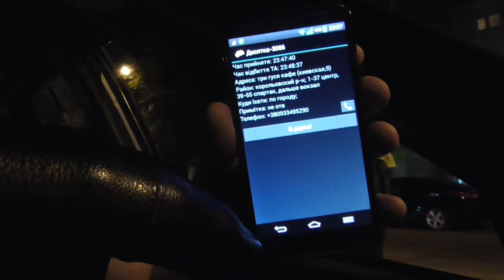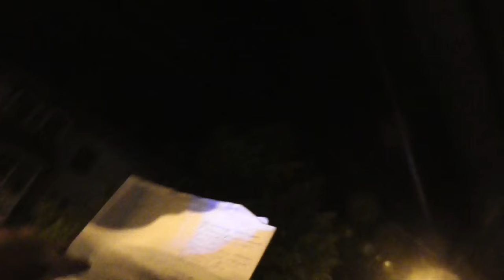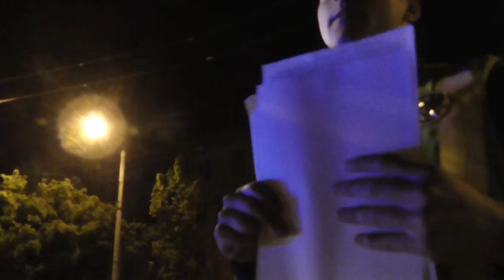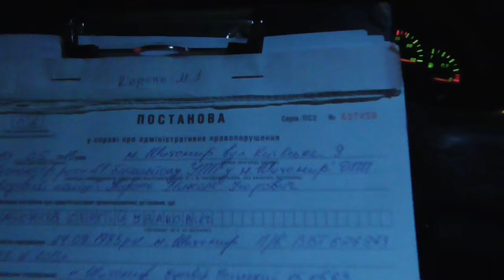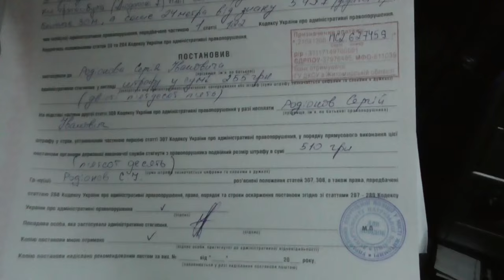Полиция Житомир VS Родионов